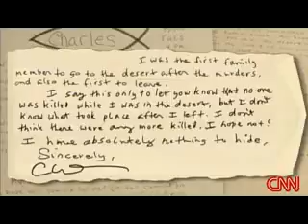Newsworthy Reporting?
As you view this news report, consider 1) Does it address a newsworthy topic? 2) Does it address its topic clearly and 3) Does it provide relevant information about its topic?